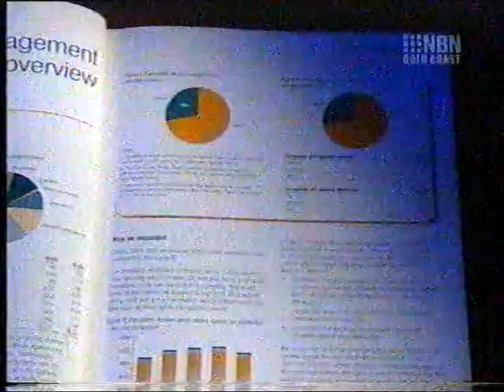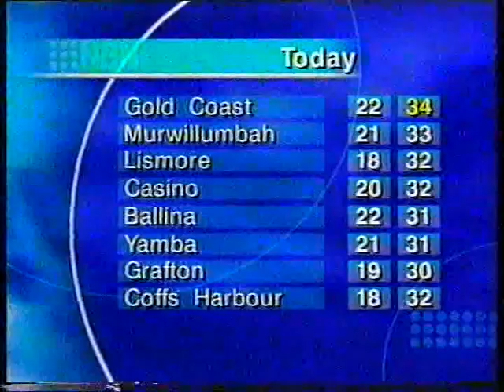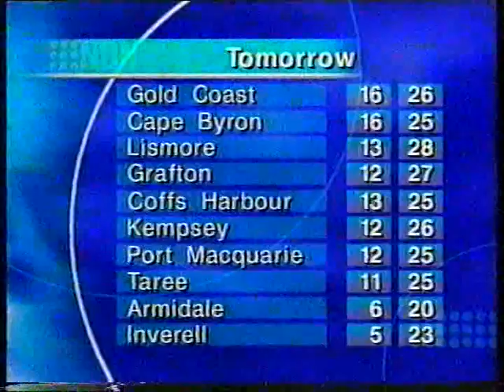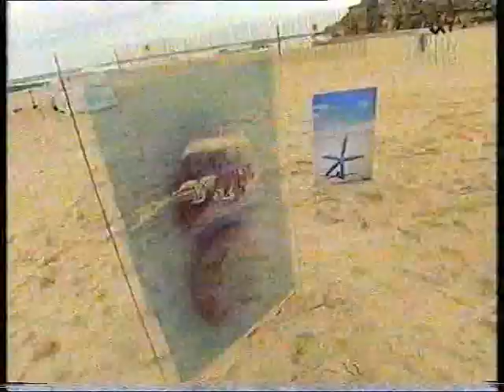NBN News Gold Coast October 29, 2003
With Ray Dineen & Melinda Smith. Garry Youngberry on weather before his days on QTQ9.